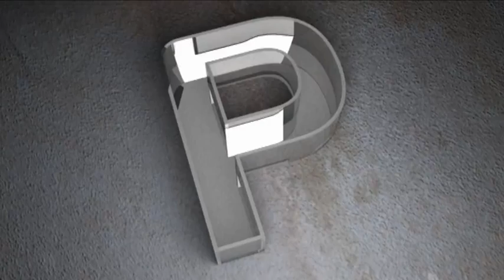Simulation de liquide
Simulation de liquide réalisée avec RealFlow et 3ds Max 2010
Réalisation : PIX&CO